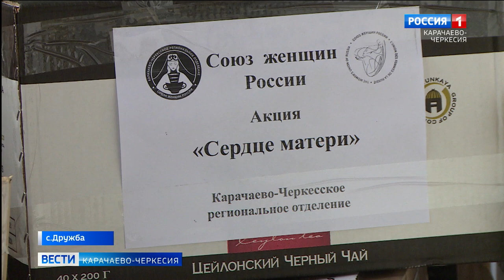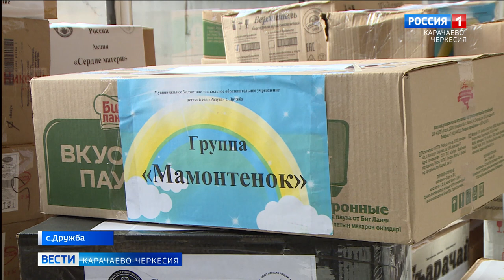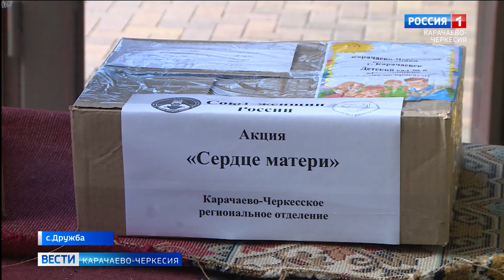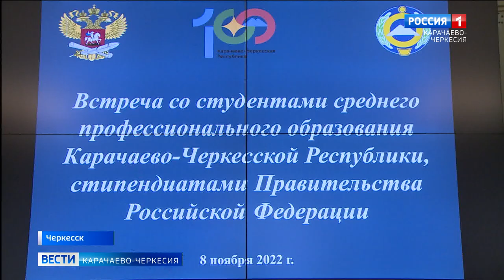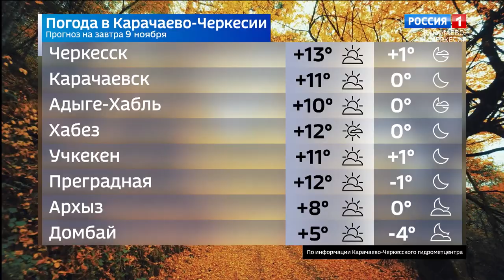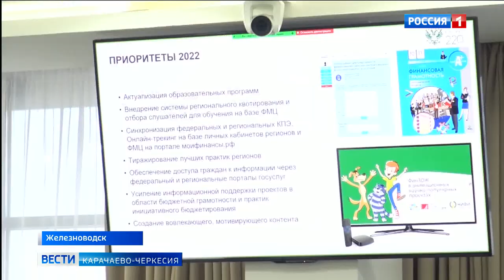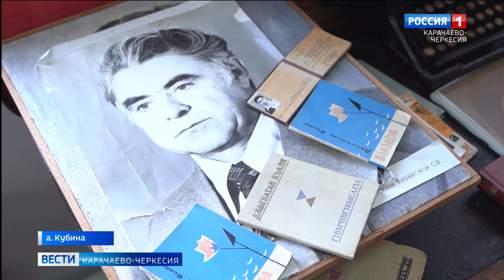Вести Карачаево-Черкесия 08.11.2022